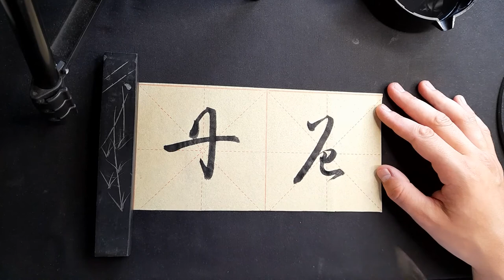My name in Chinese - Danni, Danny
Danni, Danny dan1ni2 丹尼 (traditional and simplified)

1st calligraphy style: standard script 楷书
2nd calligraphy style: running script 行书
3rd calligraphy style: cursive script 草书

Ink:
various brands

Erster Schriftzug: Regelschrift 楷书
Zweiter Schriftzug: Halbkursivschrift 行书
Dritter Schriftzug: Kursivschrift 草书